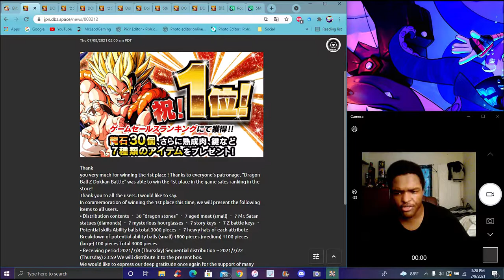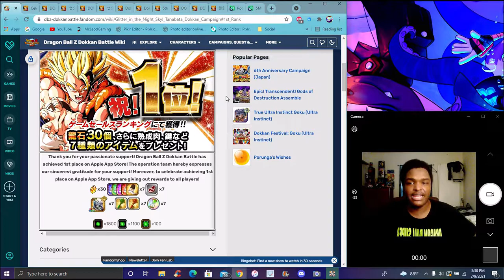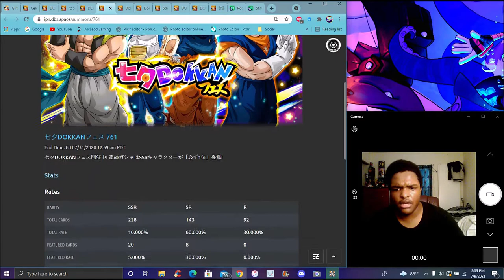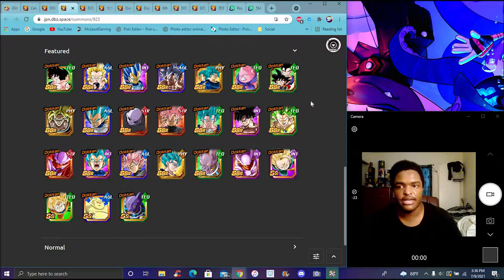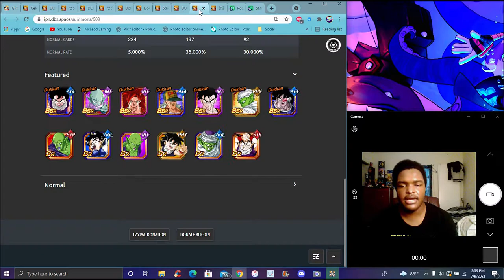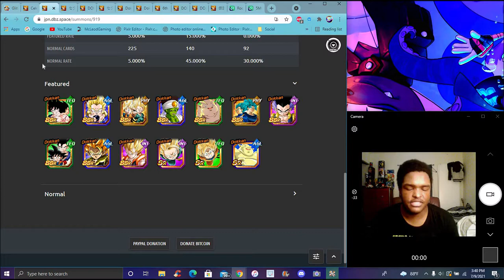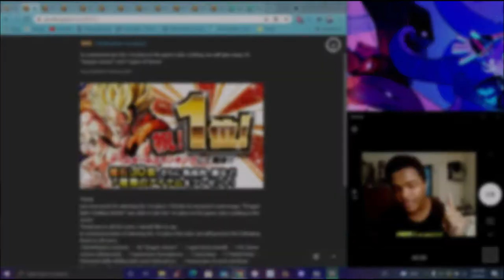EASILY ONE OF THE BEST BANNERS IN DOKKKAN ??? JP HITTING 1ST FOR LR TEQ GOGETA ??? DBZ Dokkan Battle